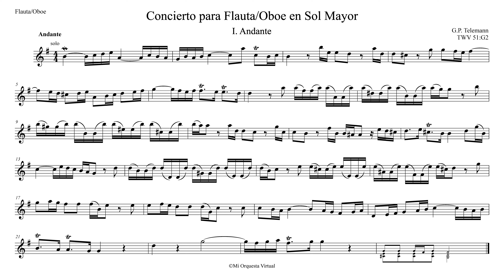«Concierto en Sol Mayor, I. Andante, TWV 51:G2» ~ G.P. Telemann (Acompañamiento + Partitura Solo)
Concierto en Sol Mayor para Flauta/Oboe, TWV 51:G2
I. Andante

Partitura Flauta/Oboe
+Acompañamiento Orquesta

Bach tomó prestados un par de compases del Concierto para flauta o violín TWV 51:G2 de su compadre Georg Philipp Telemann (era el padrino de Carl Philipp Emanuel Bach). Esos dos pequeños compases gustaron tanto a Bach que los utilizó en la sinfonía de la cantata "Ich steh mit einem Fuss im Grabe", BWV 156 y, más tarde, en el Concierto para clave en Fa menor BWV 1056 (que se pensaba, y aún se sigue pensando, que era arreglo de un previo concierto suyo para oboe lamentablemente extraviado).

🎼 Listas principales 🎼